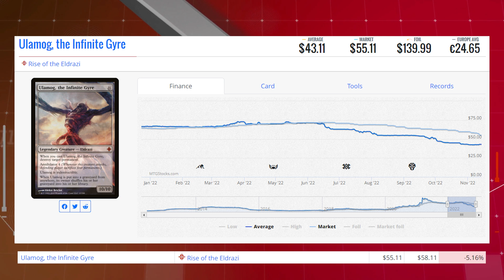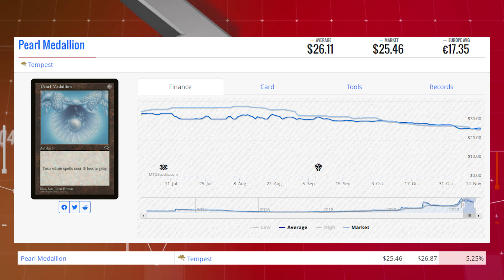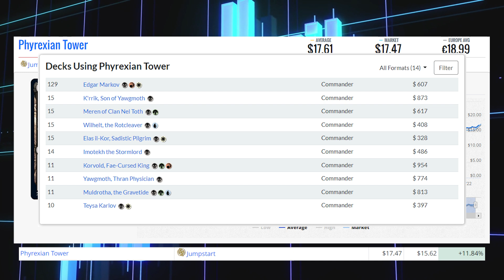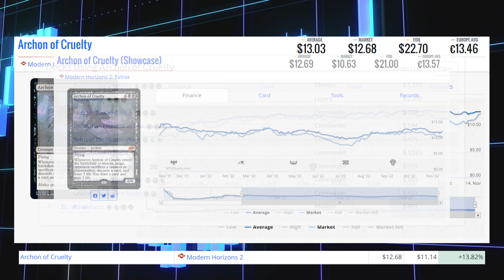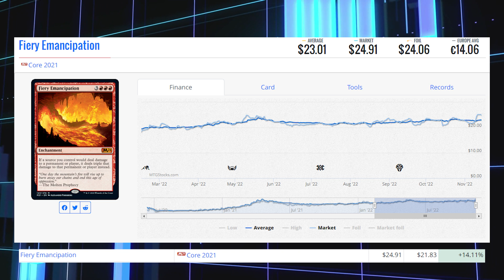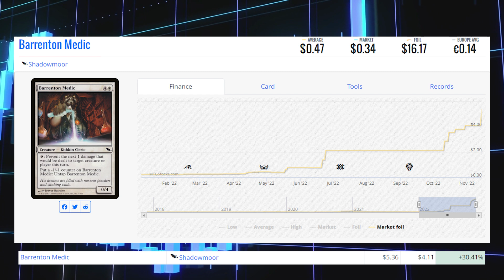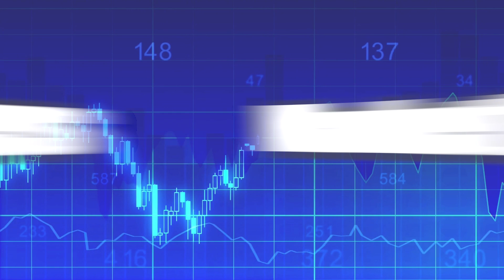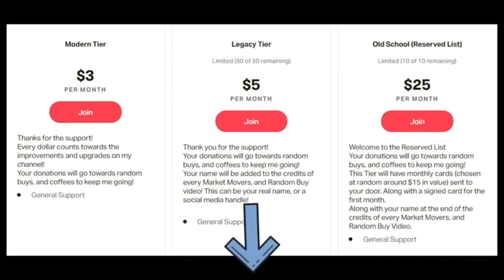MTG Market Movers - November 14th 2022 - Modern and Legacy! Archon of Cruelty and Opposition Agent!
Legacy and Modern cards on the rise November 14th 2022

Matthew Robinson
M4J 0A1